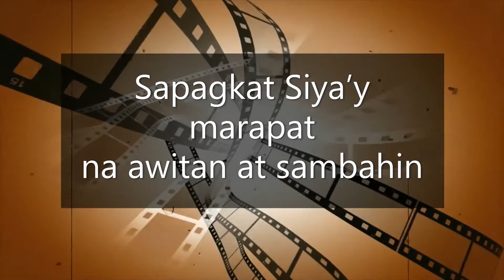Pumalakpak At Magpuri (Sumayaw Sumigaw sa Panginoon) Lyrics -JIL Worship BESMI | Pinoy OFW | HD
Finally a modern and joyful worship song with a retro vibe! This happy song celebrates the goodness of the Lord by clapping and shouting of praises unto Him. This is a worship song born in the Bro. Eddie School of Ministries (BESMI) Oceania and interpreted by the Jesus Is Lord (JIL) Worship team from the Philippines.

Pumalakpak at magpuri at sumayaw sa Panginoon
Pumalakpak at magpuri at sumigaw sa Panginoon

Sapagkat Siya’y marapat na awitan at sambahin
Pumalakpak at magpuri, sumayaw sumigaw
Sumayaw, sumigaw sa Panginoon!

"Ipalakpak ang inyong mga kamay, kayong lahat na mga bayan!
Sumigaw kayo sa Diyos nang malakas na tinig ng kagalakan!" - Awit 47:1